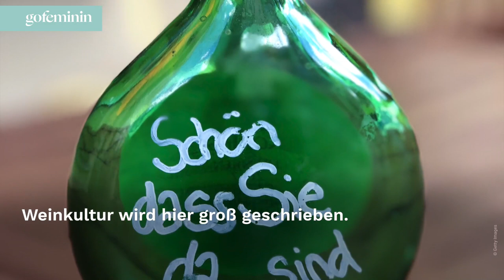Weinurlaub: Das sind die 5 schönsten Weinregionen Deutschlands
Ihr liebt Wein und sagt "zu Vino nie No"? Dann ist Weinurlaub genau das Richtige für euch. In diesen tollen Weinregionen seid ihr definitiv an der richtigen Adresse.